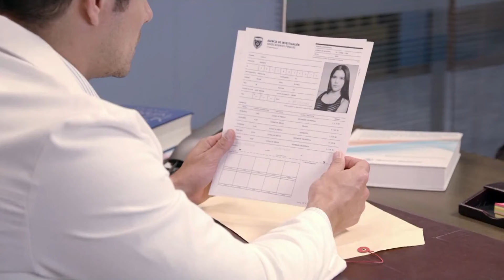Contigo Sim | Chamada | Capitulo 081 | Hoje | (13/08/2024) SBT